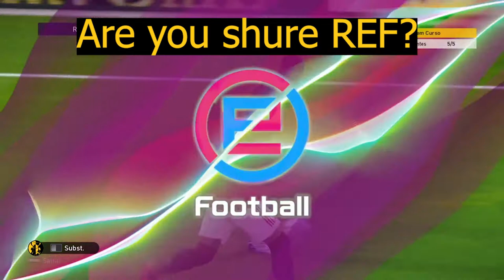For CrAcKeY_2-_- to review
Boas malta,

Deixo o vídeo de um dos meus últimos jogos.
No fim deste jogo falei com o adversário e ele achava que eu tinha sido beneficiado pela Konami, quando eu achava que tinha sido ele.
Deixo aqui o vídeo a pedido dele para ele rever. Deixo no vídeo as razões porque acho que ele foi beneficiado e porque acho que o scripting estava a favor dele.
E vocês, o que acham?